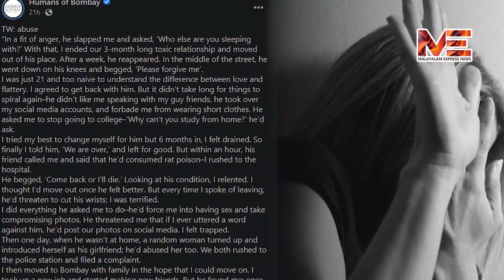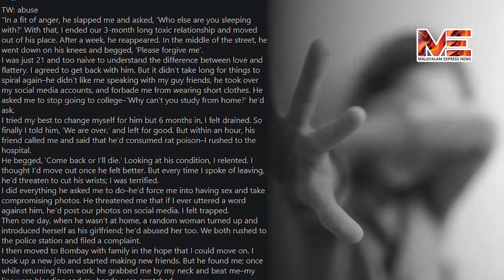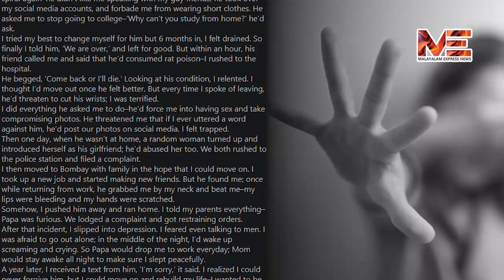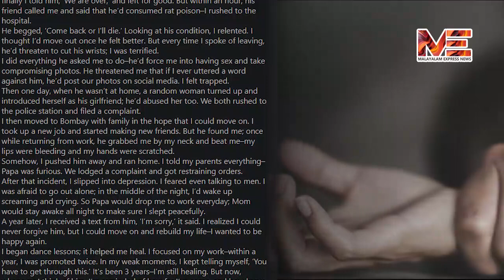അവന്‍ ആവശ്യപ്പെട്ട തെല്ലാം ഞാന്‍ സമ്മതിച്ചു, യുവതിയുടെ ദുരനുഭവം വൈറൽ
അവന്‍ ആവശ്യപ്പെട്ട തെല്ലാം ഞാന്‍ സമ്മതിച്ചു, നിര്‍ബന്ധിച്ച് ലൈംഗിക ബന്ധത്തിലേര്‍പ്പട്ടു, ചിത്രങ്ങള്‍ പകര്‍ത്തി, യുവതിയുടെ ദുരനുഭവം വൈറൽ